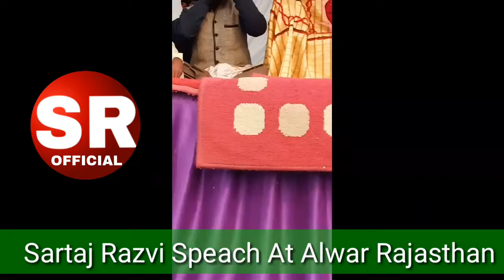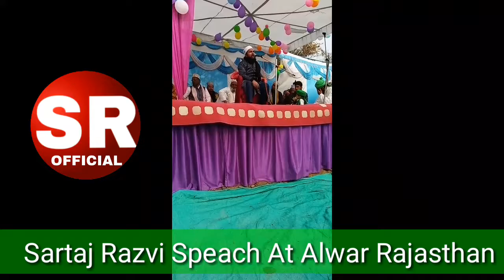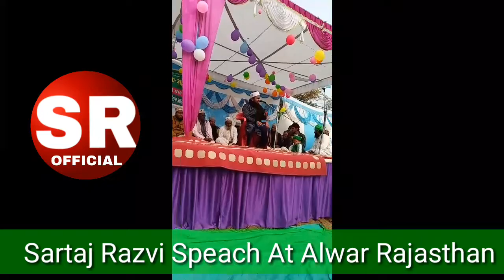बूढ़े मां बाप से बेटे की दूरी दिल खराश बयान By Sartaj Razvi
About Video
Artist:Sartaj Razvi
Label:SR PRODUCTION

Detail:SR PRODUCTION is the creation hub of Sartaj Razvi Official You Tube Channel so don't copy without our permission this is our original creation
                               Thanks

Sartaj Razvi
Hashim Quddusi
Imtiyaz Barkati
Nazim Qureshi
Usman Raza Manzari
Aqeel Siddiqui
Anas Raza Moradabadi
Asad Iqbal